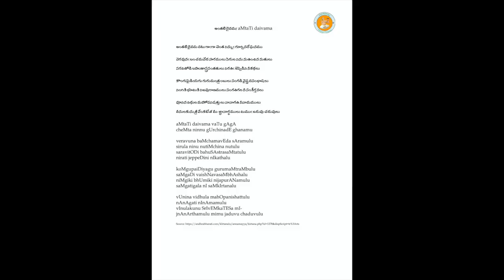Annamayya Padayagnam- Antati Daivama by Kum. Sai Pranathi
Ragam: Sri
Talam: Adi
Tunesmith : Sri Vedavyasa Anandabhattar